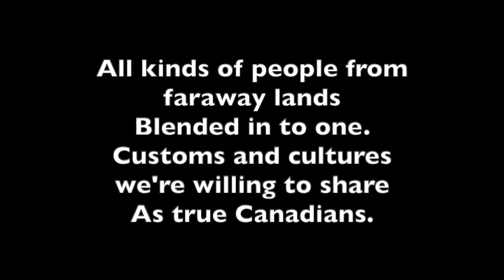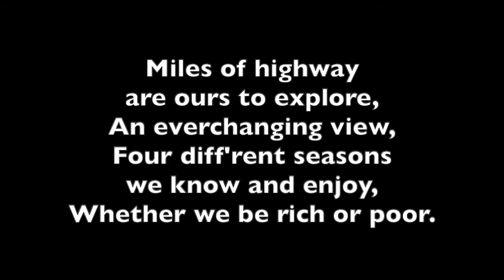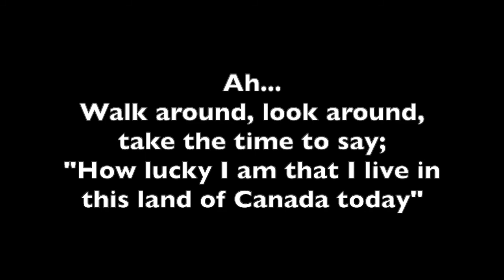Walk around (Canada)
A song in praise of Canada
Words and music: Marion Kay (1974)
Lyrics and chords:

     G                                      C
1: Rivers that sparkle and rush along free

G                              D7
Forests so all and green;

G                                    C
Dressed in her finery Canada fair,

None are as lucky as we.

               D7
Chorus: Ahhhh

G                     C
Walk around, look around

G                           D7
Take the time to say

          G
"How lucky I am

           C
that I live in this land

of Canada today"

2: All kinds of people from faraway lands  blended into one.
Customs and cultures we're willing to share
As true Canadians. (Chorus)

3: Pioneers suffered to settle this land, the New World was its name.
Fairness and freedom they wanted for all,
let's live up to what they claim (Chorus)

4: Miles of highway are ours to explore, an everchanging view,
Four diff'rent seasons we know and enjoy,
Whether we be rich or poor (Chorus)